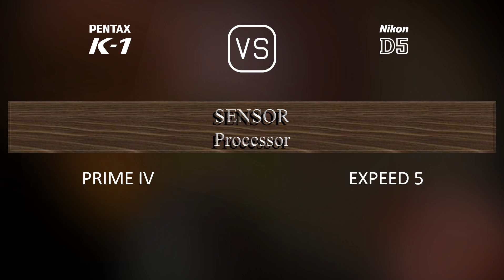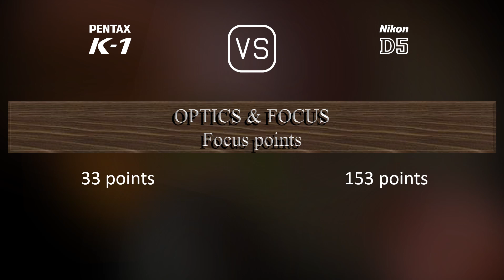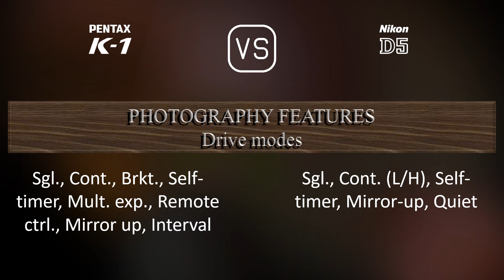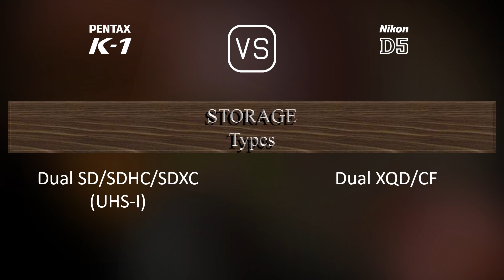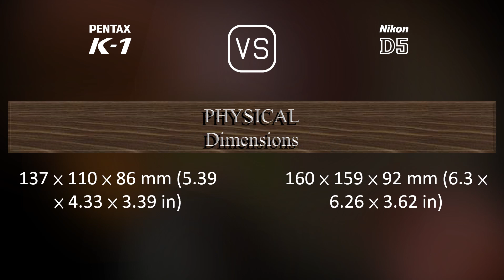Pentax K-1 vs. Nikon D5: A Comparison of Specifications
This video overviews the Pentax K-1 and the Nikon D5 in a parallel comparison of specifications.

00:25 LAUNCH
00:33 BODY
00:40 SENSOR
01:01 IMAGE
01:16 OPTICS & FOCUS
01:41 SCREEN
01:58 VIEWFINDER
02:09 PHOTOGRAPHY FEATURES
03:03 VIDEOGRAPHY FEATURES
03:17 STORAGE
03:20 CONNECTIVITY
03:45 PHYSICAL
04:03 MISC